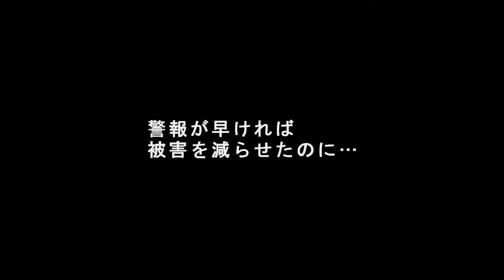IL-2 - P-51D vs Ki-84x4(ACE)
全機撃墜に成功？
機銃6丁だと射線がぶれやすい。
Version 4.12.2m